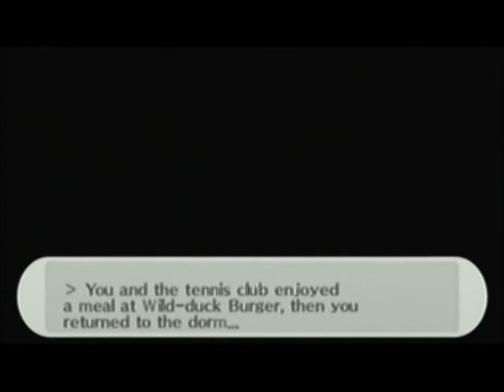Let's Play Persona 3 Portable Part 41 - Tanaka and Rio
We start hanging out with a total scumbag and get one step closer to polishing off Rio's story arc.